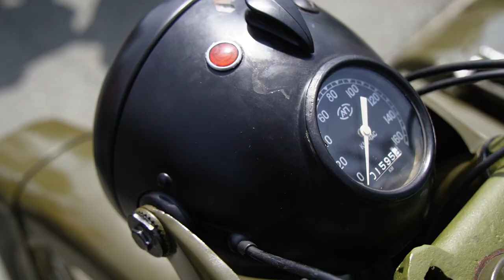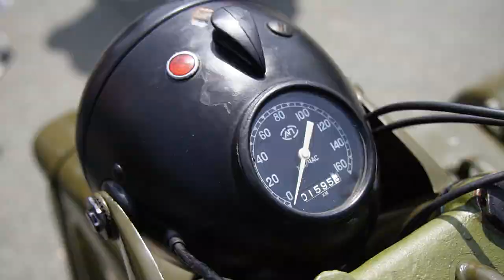Это образ жизни: Приморские байкеры открыли мотосезон.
6 мая состоялось открытие байкерского сезона на Набережной Цесаревича во Владивостоке.